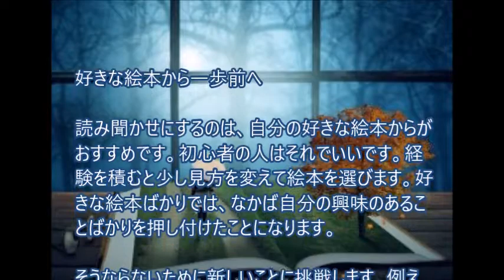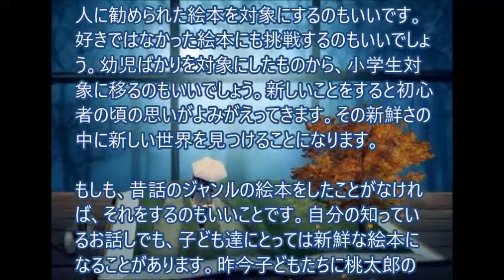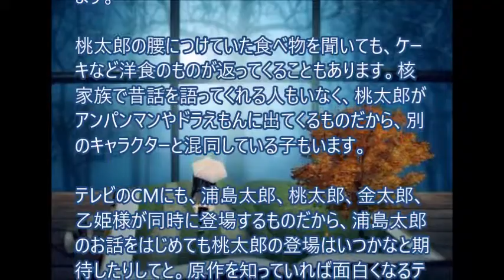好きな絵本から一歩前へ